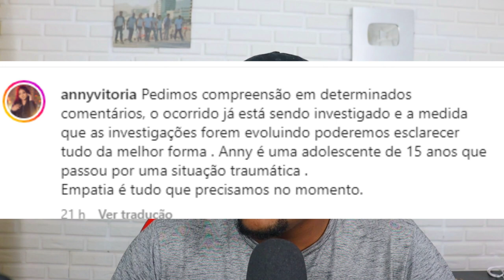MÃE DA CANTORA DESAPARECIDA FAZ APELO EM REDE SOCIAL-JOÃO GOMES SUPREENDE COM ATITUDE!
MÃE DE ANNY VITORIA APARECE E FAZ APELO, JOÃO GOMES SUPREEDE A BANDA BREGA E VINHO.